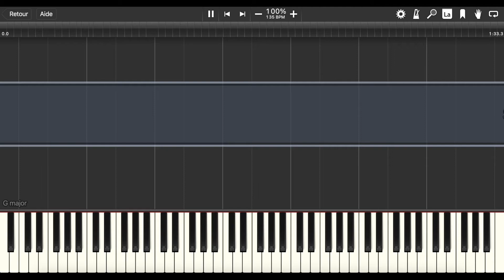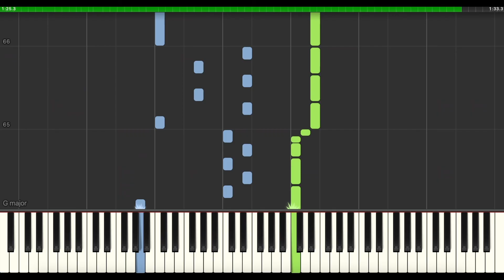Une histoire étrange (Piano Theme) - Sofiane Pamart ft. Laylow (Synthesia Tutorial | Piano sheet)